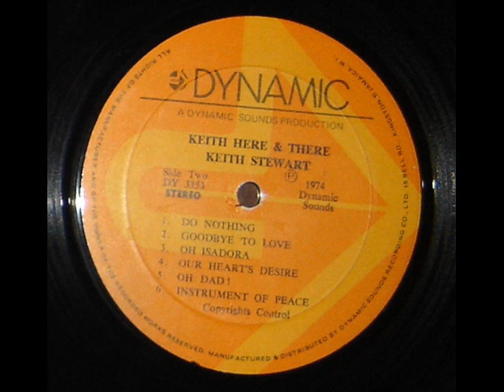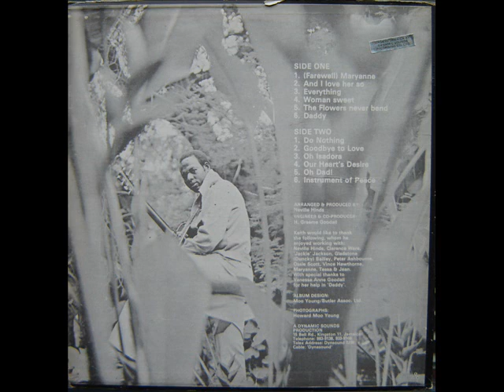Keith Stewart - Oh Dad!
Keith Here & There  LP (1974)

Label : Dynamic Sounds
Producer : Neville Hinds
Arranger : Neville Hinds
Engineer : Graeme Goodall
Vocals : Keith Stewart